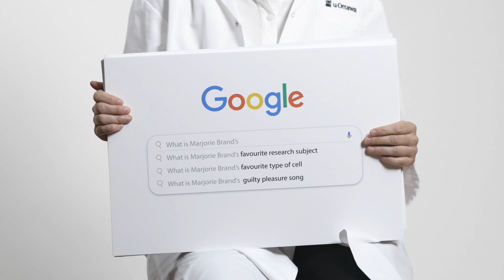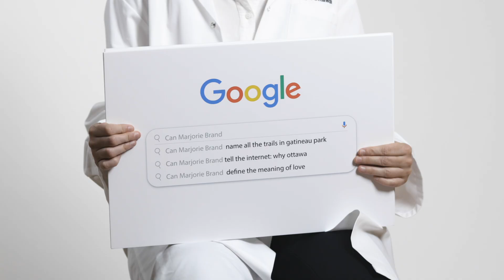The Ottawa Hospital Gala - Chrétien Researcher of the Year Award - Dr. Marjorie Brand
The Ottawa Hospital Gala is an opportunity to present 3 distinguished researchers with awards for their work;

Faizan Khan, recipient of the Worton Researcher in Training Award,

Dr. Marjorie Brand, recipient of the Chrétien Researcher of the Year Award

Dr. Paul Albert, recipient of the Grimes Research Career Achievement Award,